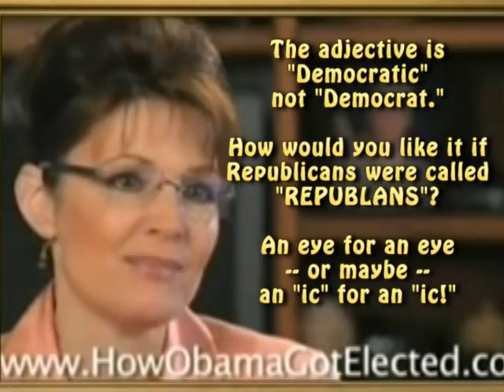Palin disses Democrats / What a Republan rube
Gov. Sarah Palin levels a personal attack at all Democrats even as she complains about favored treatment for Democratic Party constituents.  As Chris Matthews noted, Its the Democratic Party, not the Democrat Party.  Palin and many other Republicans drop the ic in Democratic to insult and demean their political counterparts including about 30% of all Americans.  Sarah, you want a better example of media bias than your six-week honeymoon as the Republican V.P. candidate?  Try this:  Chris Matthews is the only media personality out of about twenty per my count to call you out for your massive personal attack.  If Sarah Palin and Republicans cannot even call the opposing party by their proper name, how can Republicans ever be trusted to bring about bipartisan unity?  Republicans should be banned for their political life until they discontinue the hurtful, harmful tactics of the recent past.  Maybe the media should be discounted, too, since they rarely even notice.  Meanwhile, maybe we should take a cue from the Bible  an eye for an eye  and take an ic for and ic.   Henceforth, the referential adjective for the Republican Party should be Republan.  Go ahead and try it out on all of your Republan friends.  Opinion derived from various news sources including an MSNBC segment from Hardball with Chris Matthews featured in this video.